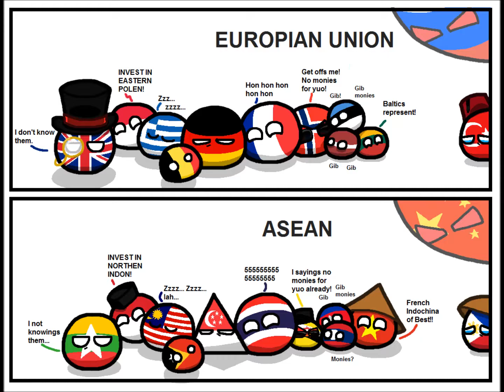PolandBall comics PART 2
Here is the long waited Part 2!! Enjoy!